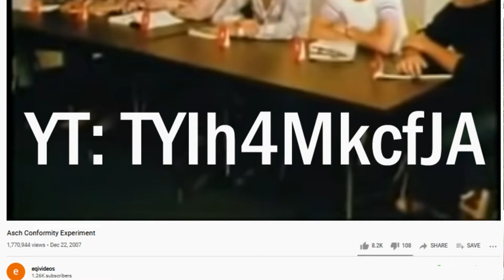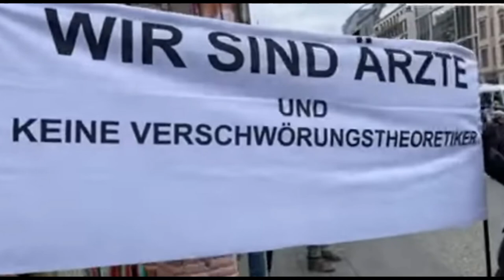Asch Conformity, Milgram, Stanford Prison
Alles schon mal gesehen und gehört, gelernt und verdaut. Jetzt müssen wir nur noch erkennen und handeln ...

INSIDER INFOS aus erster HAND! Milliardär PACKT AUS und gibt WARNUNG an ALLE! DAS steht uns BEVOR!